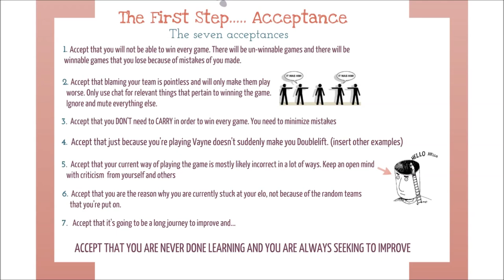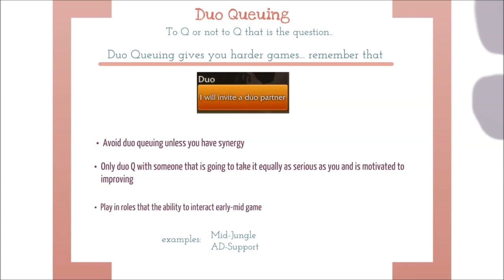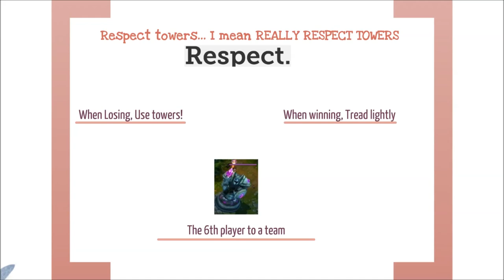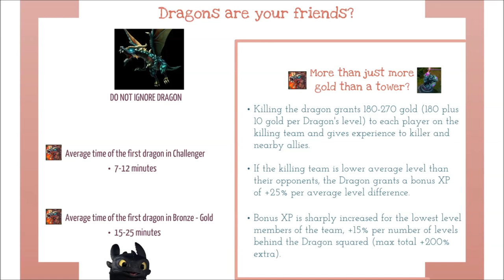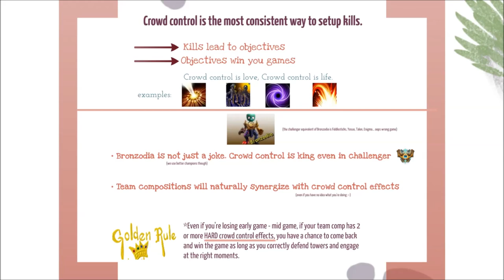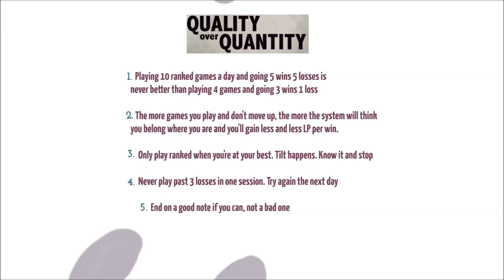5 Minutes to Challenger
Reddit Thread- someone can post it if they want

This is the first video to kick off my stream / video marathon. Streaming every day and a new video each day for a week.